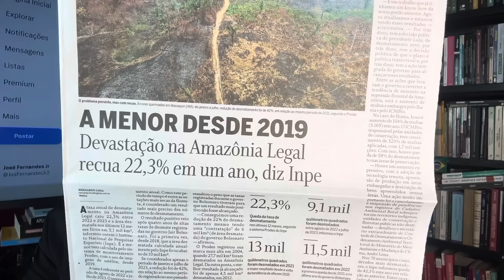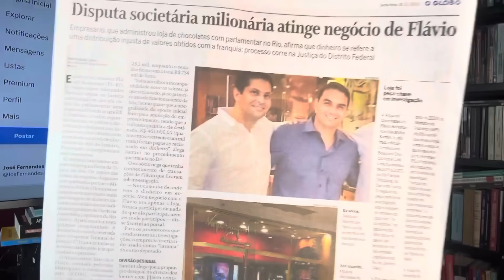PÂNICO NO CLÃ! CID DESTRÓI "TRANQUILIDADE" DE BOLSONARO E ORCRIM! LÁ FORA: QUEM ROUBARÁ O GÁS?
10/11/23 - FIM DE SEMANA DO CLÃ DA ORCRIM FICOU PESADO. PÂNICO GERAL
SIGAMOS.